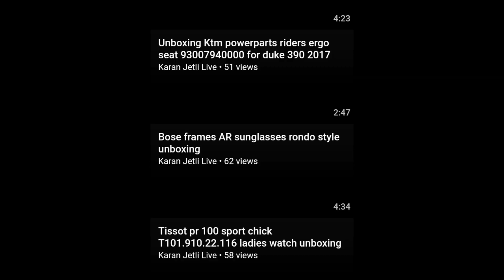Jawa 42 versus Yezdi roadking sound test | exhaust note